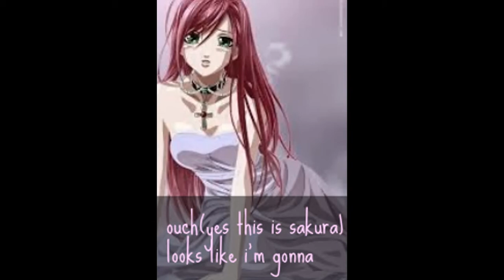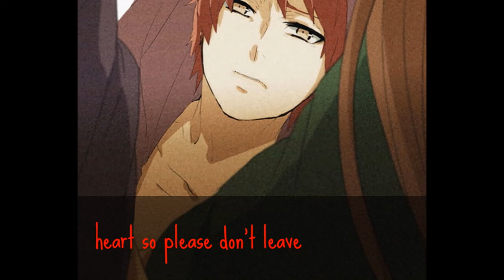Akasaku Movie Part 12 (SasoSaku Movie)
Hope u liked it.The 1st song is bring me to life bye evanescence.The second song is broken by evanescence.Bye.